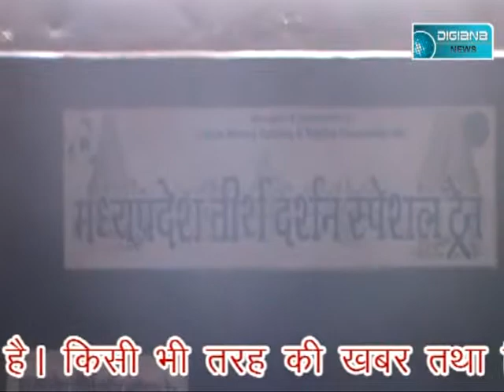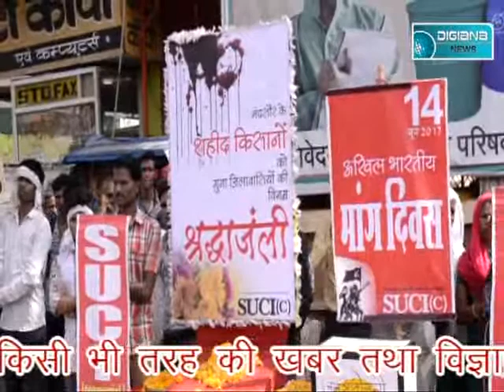Digiana news guna